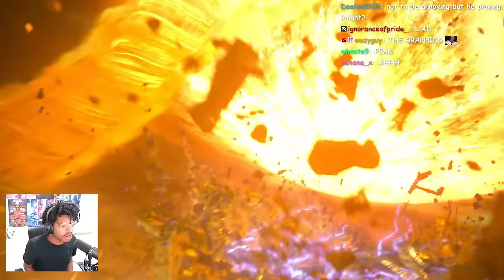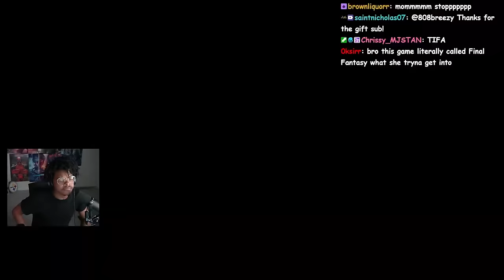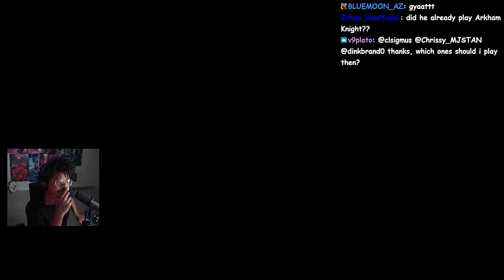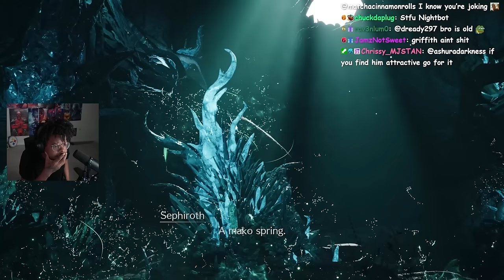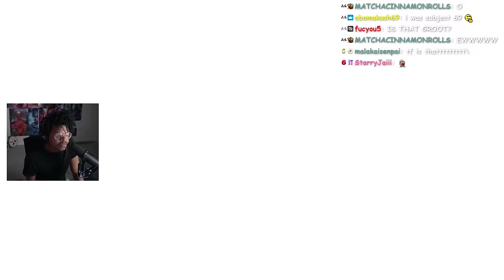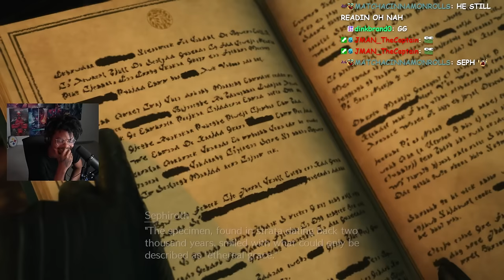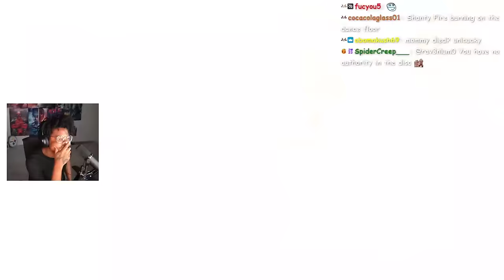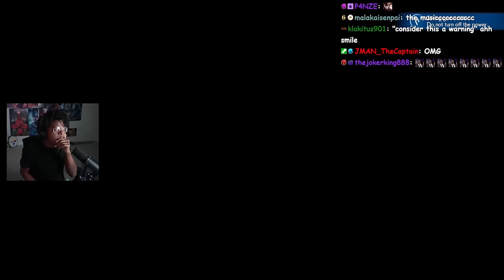I Can't WAIT! | Final Fantasy 7 Rebirth FULL DEMO